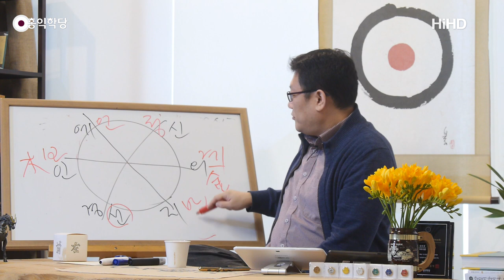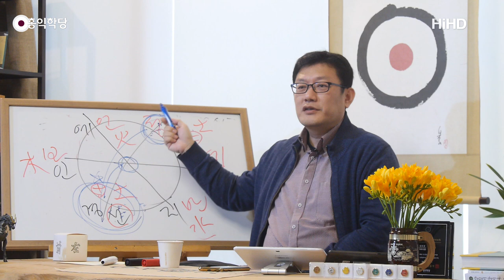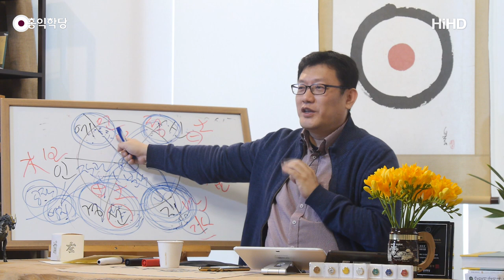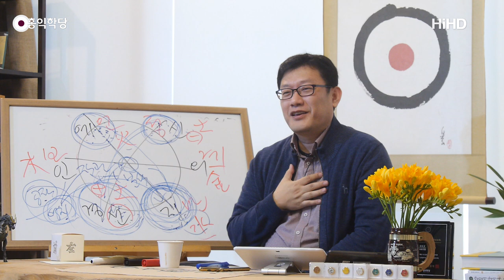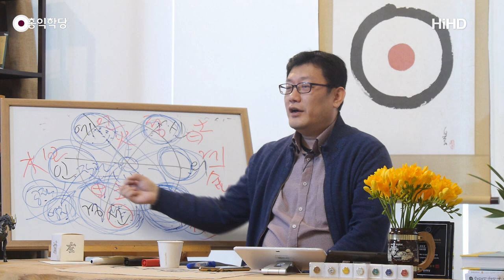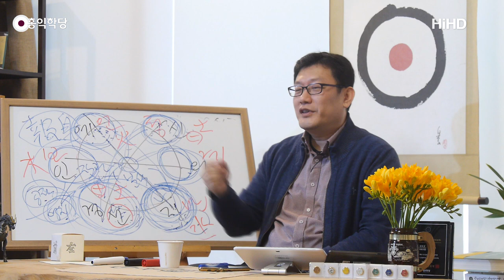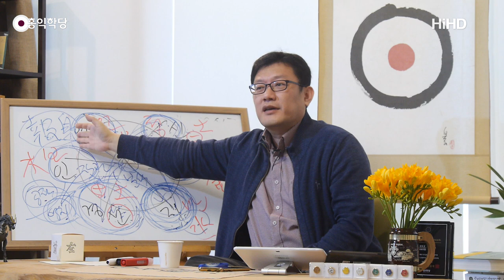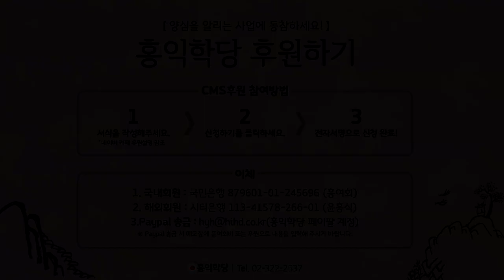[홍익학당] 천국게임, 그랜드오픈!(190313)_A758